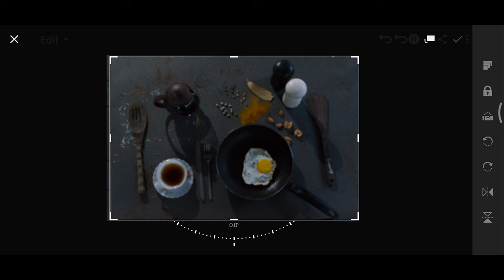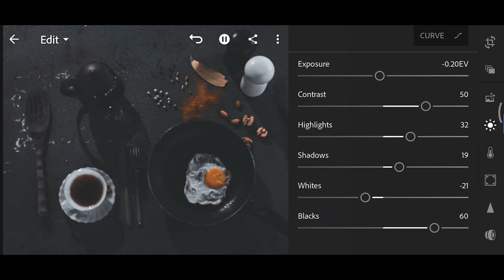food photography | malayalam photography | #3 | ഫോട്ടം പിടുത്തം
Welcome to

In this video I've discussed about the tips to mobile photography.

Camera : Nikon D5300
Lens : 35mm and 50mm